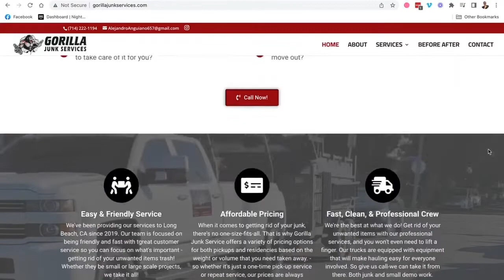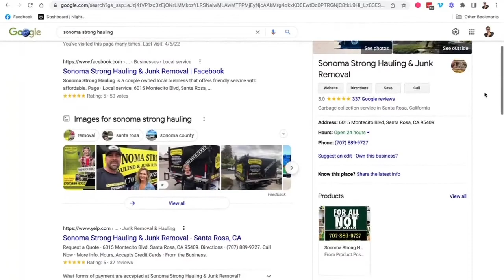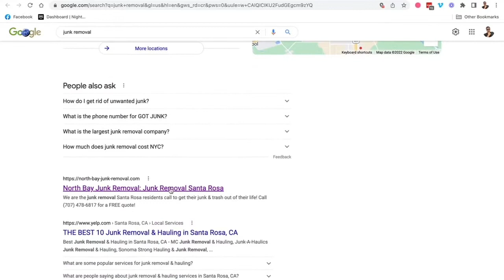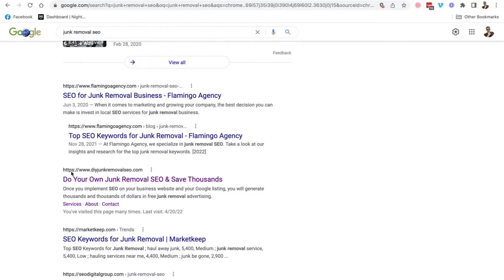How Long Does SEO Take For Junk Removal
Building a website that is designed for search engine optimization is a great strategy to have for the future.  The only problem with it is that it does take a very long time.  Many factors make a website rank for particular keywords that you're trying to rank for.  In this quick video, I'm going to show you two different websites,  their rankings, and how long has taken thus far for them to rank.